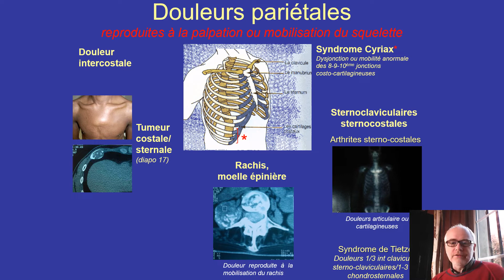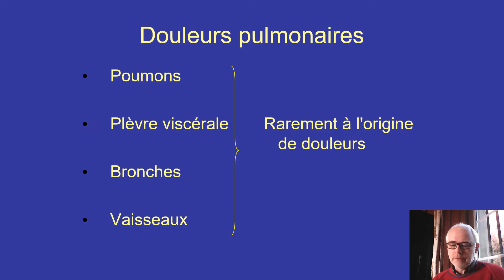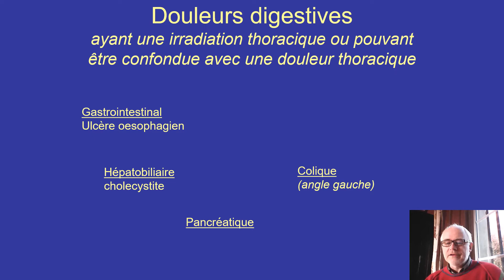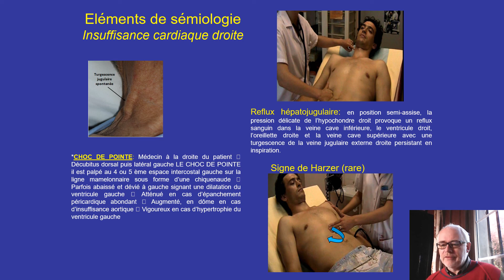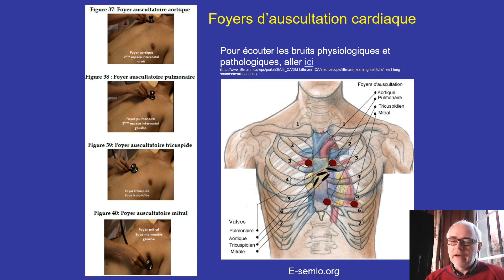Douleurs thoraciques 7